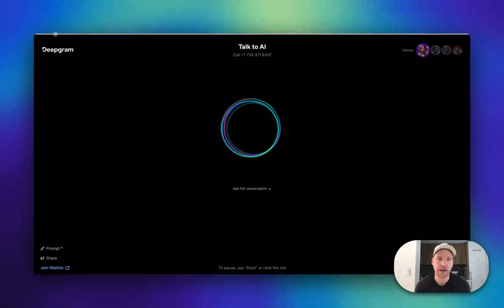Deepgram Voice Agent API - Demo: Automated customer support QA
This video showcases next-gen end-of-speech prediction with long pauses while reading phone-numbers. Shows high-quality support interaction with company-specific and product-specific context that is out-of-domain knowledge for the agent.

Learn how you can get access to the Voice Agent API

Sign up for Deepgram, and receive up to 45,000 minutes of free transcription. No credit card needed